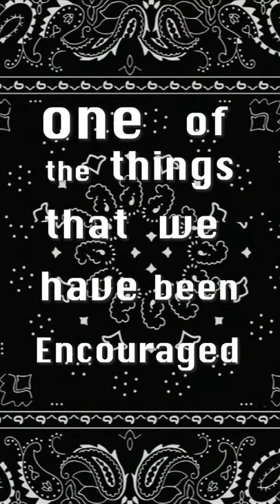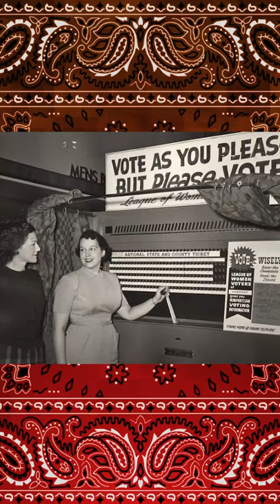Pardon Me with Sara Fitzmaurice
Art World PR legend Sara Fitzmaurice  joins us from her home near Venice Beach, California and gets serious about family, wildfires, climate change, and the 2020 election.
x
She is proud to support the Artists Band Together campaign to encourage everyone to get out and vote. Ebay and world-renowned artists have partnered to create and sell limited-edition bandanas. 100% of proceeds go to voter-registration organizations @risefreeorg , @conmijente and @wokevote who all work to increase voter turnout by mobilizing young people, first-time voters, and historically disenfranchised communities of color. Spread the word and check out the artworks now and don’t forget to cast your vote for Democracy 2020!
x
Follow Sarah: @sarafitzmaurice
And Keep up with Kreëmart: @kreemart